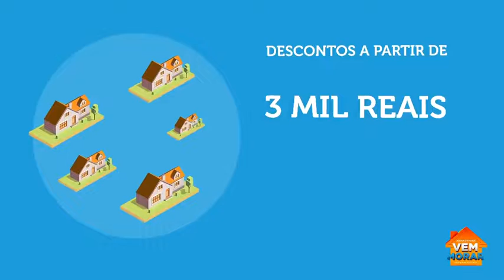Vem Morar Movimento pela casa nova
Articulada pela ABRAINC e CBIC, a campanha Vem Morar tem parceria com a Caixa Econômica Federal e contemplará desde o segmento econômico, como unidades do programa MCMV, até empreendimentos de alto padrão com desconto mínimo de R$ 3 Mil sobre o valor do imóvel. A campanha terá duração de 60 dias e visa não apenas preservar o emprego como, também, gerar novos postos de trabalho na construção civil durante a pandemia pelo novo coronavírus.